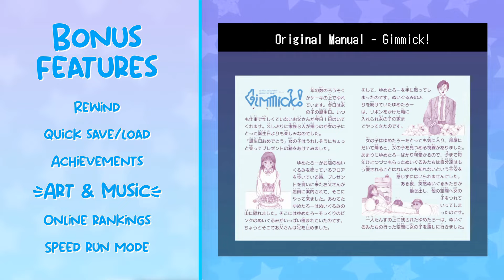The Best NES Game FINALLY Gets A Sequel! | Gimmick 2 First Impressions